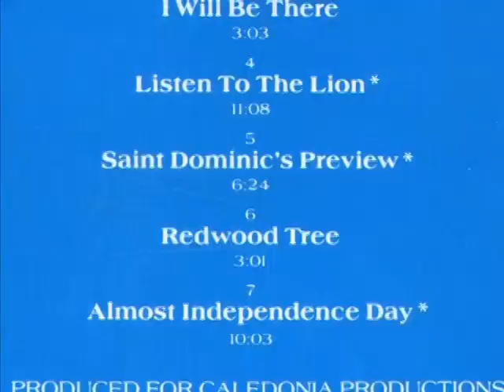Van Morrison - Under Review 1964-1974 Part 8 of 11